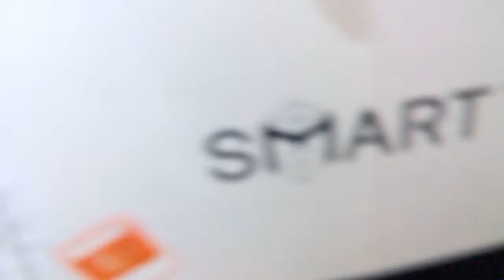Unboxing Samsung D7000 With Some Problems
Some Problems to the italian Couriers